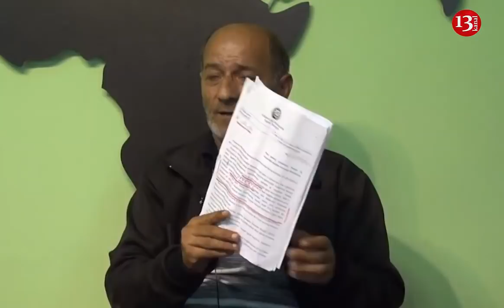"Göz görə-görə prezidentə xəyanət edirlər bu cinayətkarlar, yeyib-dağıdırlar" - İmişlidən şikayət